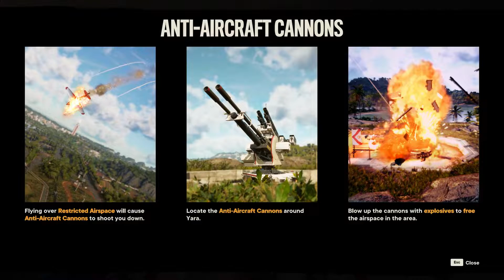FAR CRY 6 Gameplay Walkthrough Part 4 - FUEL THE REVOLUTION (PC) - NO COMMENTARY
Far Cry 6 (FC6) Gameplay Walkthrough Part 4 includes the Full Game, and FC6 Campaign Mission for PC, PS5, Xbox Series X, and Playstation 5. My Far Cry 6 Gameplay Walkthrough will feature the Full Game Story Campaign. This Far Cry 6 2021 Gameplay Walkthrough will include Anton, Diego, Dani, All Amigos, Guapo, Chorizo, Chicharron, Boom Boom, Oluso, Champagne, K-9000, Wingsuit, Helicopters, Airplanes, Vaas Gameplay, Pagan Min Gameplay, Joseph Seed (The Father) Gameplay, Season Pass, DLC, PC, Xbox Series X Gameplay, PS5 Gameplay, PlayStation 5 Gameplay, Single Player and more until the Ending of the Single Player Story! Thanks, Ubisoft for giving me Far Cry 6!

Far Cry 6 is a first-person shooter game developed by Ubisoft Toronto and published by Ubisoft. It is the sixth main installment of the Far Cry series for Amazon Luna, Microsoft Windows, PlayStation 4, PlayStation 5, Xbox One, Xbox Series X/S, and Stadia. The game is released on October 7, 2021.

Far Cry 6 is an action-adventure first-person shooter game. The gameplay follows from previous Far Cry games, with players using makeshift weapons, vehicles, and hiring Amigos, the new "Fangs for Hire" system, to topple the tyrannical regime.